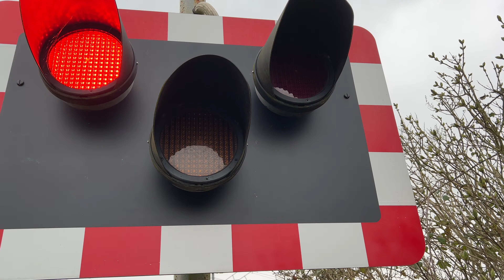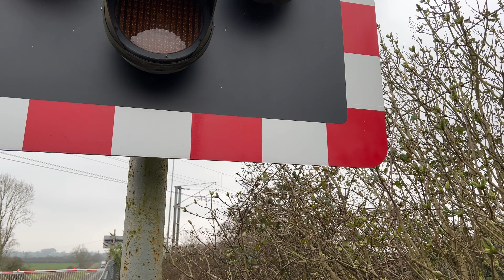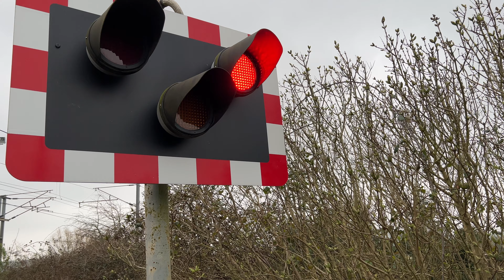*Warbling Alarm* Claypole Level Crossing 20/03/2024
Location: Main Street Claypole, Lincolnshire
Timetable: Claypole Loop (CLPLLP)
Information: ECM1 115 Miles 27 Chains

Crossing Type: (MCB-CCTV) Manually Controlled Barrier

Lowering 1 (0:00) 1S12 01:32)
 (LNER)
London➡️Edinburgh

2) (03:23) 1E20
(LNER)
Edinburgh➡️London

A level crossing located on a main road situated in the village of Claypole, Lincolnshire on the busy 125mph East Coast Mainline between Newark and Grantham.

The signal box at this crossing is active and controls four different level crossings, all in the same village the alarm warbles now a lot on this side.